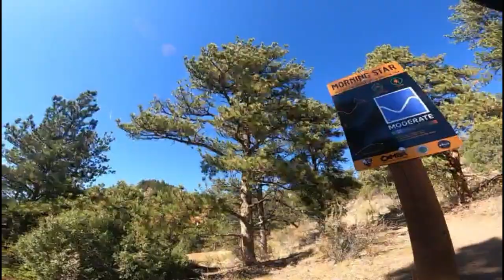The UPHILL Battle for Virginia Canyon Mountain Park Supremacy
I look forward to making as many as I can. It does mean a lot to me that you are watching.
The more you interact with the Video the better it does.
Watch till The End. See ya in The Next One...

The Book I Wrote!  The Voice of JESUS!!!

I'm making reaction videos!